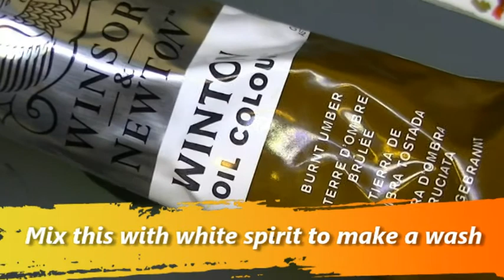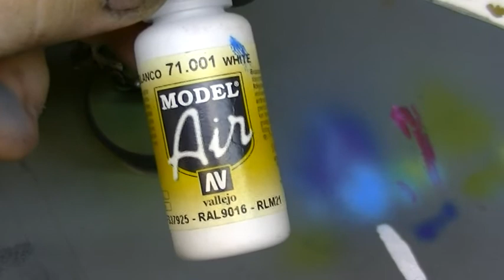How To Paint Stormcaste Eternals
Hi guys welcome to Without A Clue Gaming! James Here hello! In this tutorial I show you how I paint my Stormcaste Eternals in a very simple but effective alternative paint scheme. Hope you enjoy
The paints used are
GW chaos black primer
VMA green zinc chrom
VMA pale green
VMA red rlm
VMA steel
VMA fire red
VMA desert tan
VMA blue
VMA light sea blue
VMA white

oil wash was made using a burnt umber oil paint mixed with white spirit 80/20
matt varnish I use is Humbrol acrylic matt varnish